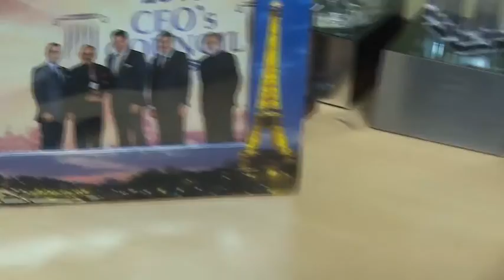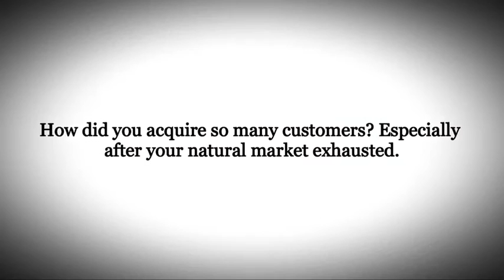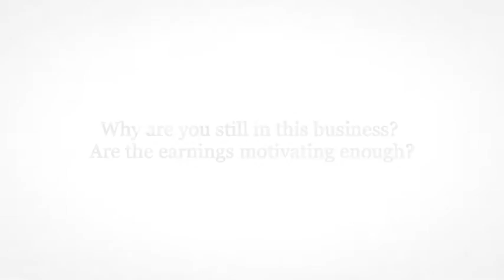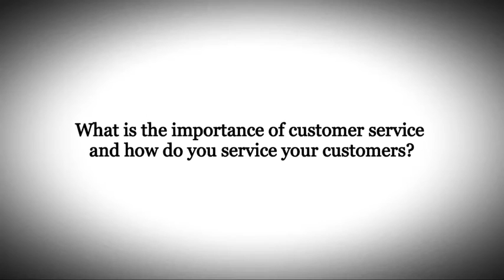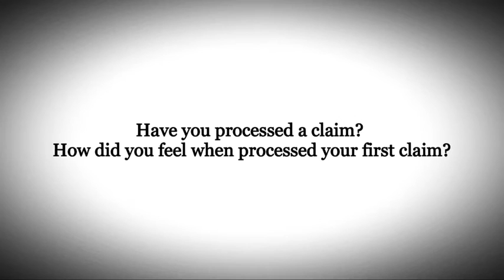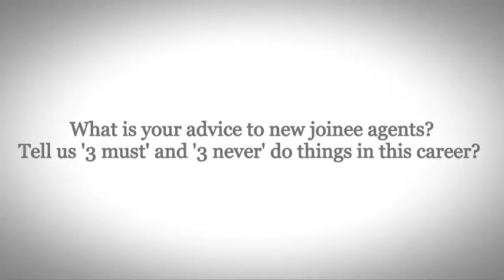Dr Anil Tomar Full Version